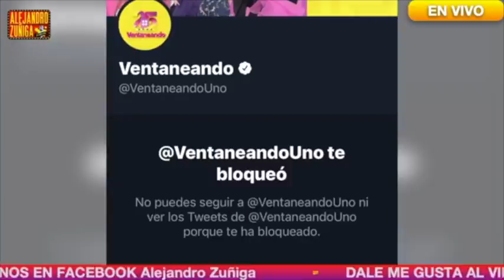NO QUIEREN SABER NADA DE MI EN VENTANEANDO